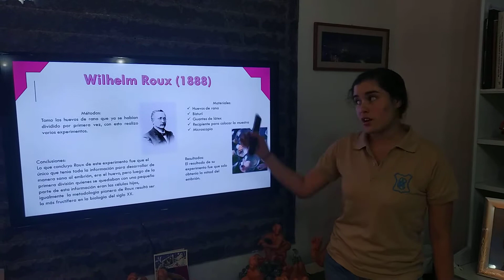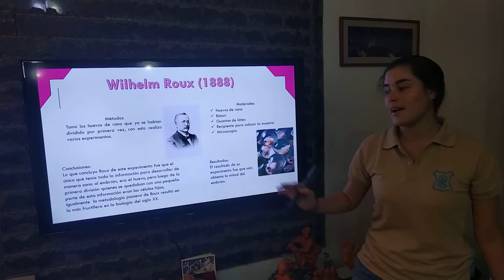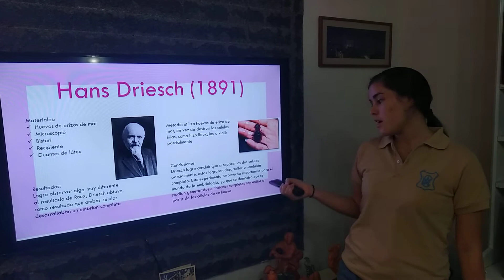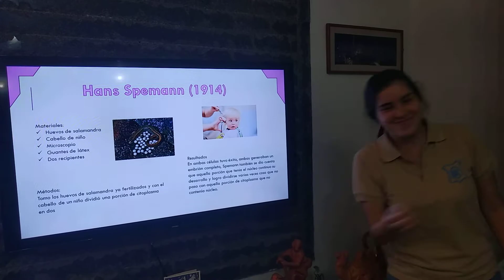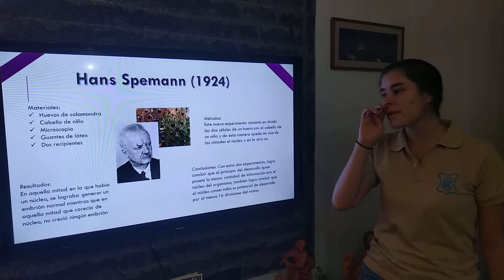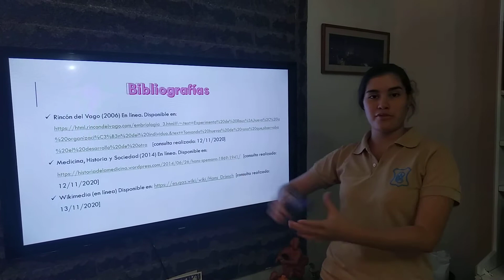Historia de la embriología con Victoria Valencia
Hola muchachos, en el vídeo de hoy estaremos hablando de la historia de la embriología, y de tres científicos y sus experimentos, que fueron claves para este campo

Wilhelm Roux
Hans Driesch
Hans Spemann

Espero que lo disfruten tanto como yo.